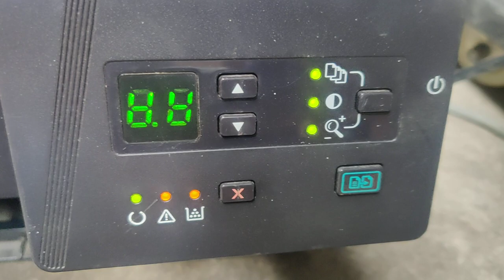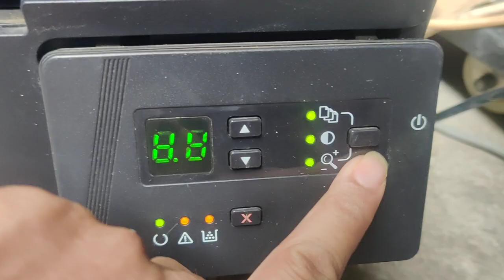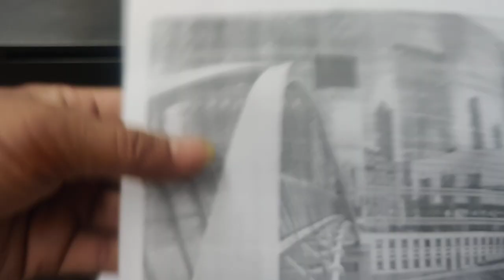How to fix HP LaserJet Pro MFP M125-M126 series error 88 can't print scan copy control panel replace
How to fixed HP LaserJet Pro MFP M125-M126 series error 88 can't print scan copy control panel bad,HP LaserJet Pro MFP M125-M126 series disassemble control panel, and replace control panel